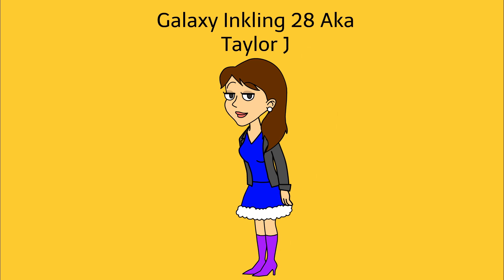My October/November Intro Extended Version/Improvements To It 2020 Version